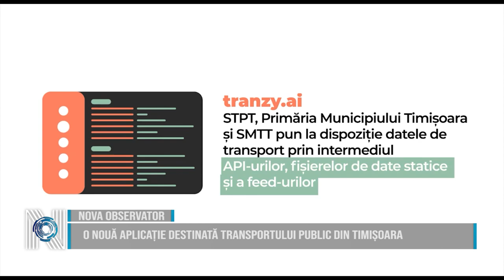O NOUĂ APLICAȚIE DESTINATĂ TRANSPORTULUI PUBLIC DIN TIMIȘOARA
STPT anunța lansarea unei noi aplicații destinate celor care folosesc transportul public din Timișoara. ”Suntem încântați să vă informăm că, la nici o săptămână de la lansarea portalului de Open Data pentru mobilitate, a apărut o nouă aplicație destinată transportului public din Timișoara: Hereitis! Aceasta aplicație, alături de aplicația Tranzy, va deservi cetățenii care aleg să folosească transportul public, oferind soluții moderne și eficiente pentru călătoriile zilnice.